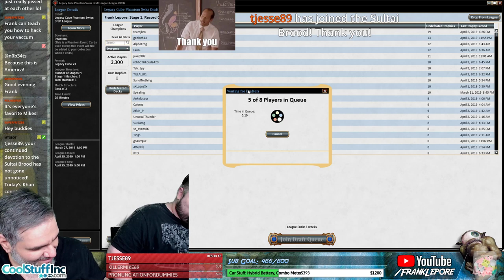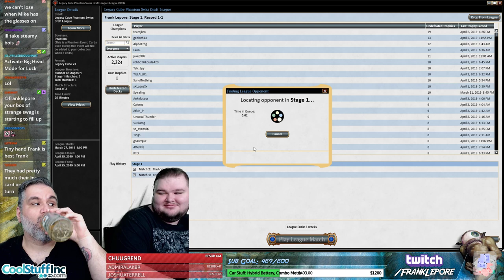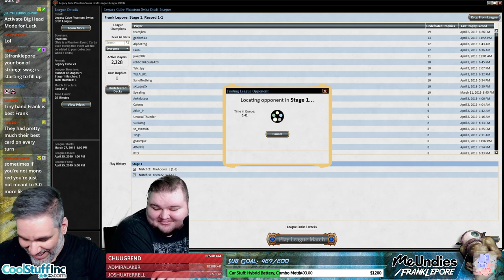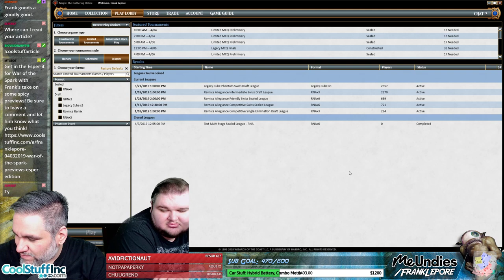(Magic Online) Legacy Cube Draft #6 - 4/4/19